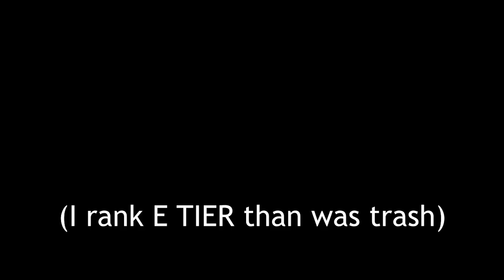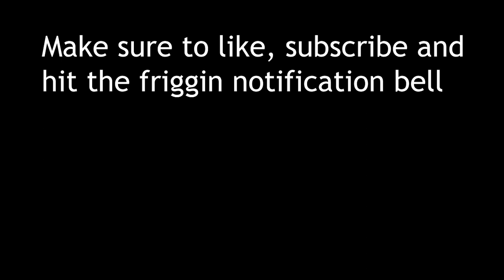Ranking EVERY JAILBREAK WEAPON! (Roblox)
This video ranks EVERY Jailbreak weapon from WORST to BEST